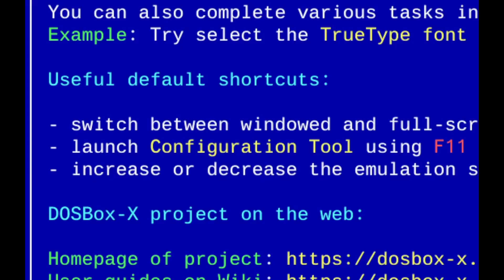Asylum BBS (10) (demo) for DOS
NO RATIO'S